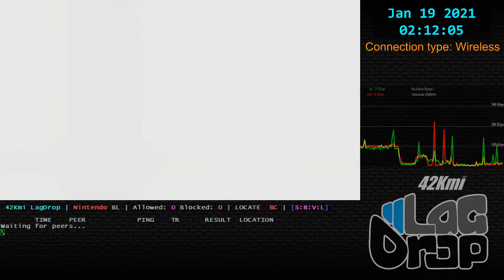SmashBros - 2021-01-19 - 10.1.0 - Butter [Miamisburg, OH, US] lag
Peach Min Min